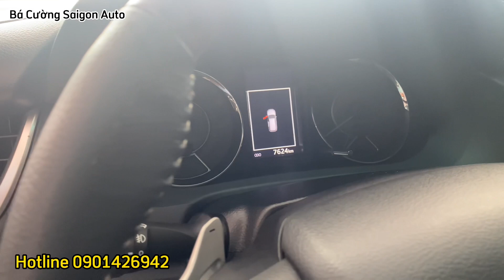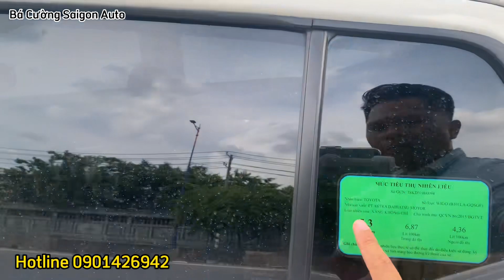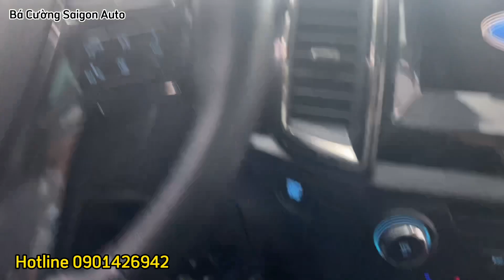Cập Nhật Kho Xe Đã Qua Sử Dụng T6 , Đa Dạng Giá Cạnh Tranh ✅ Ba Cuong Xe Luot